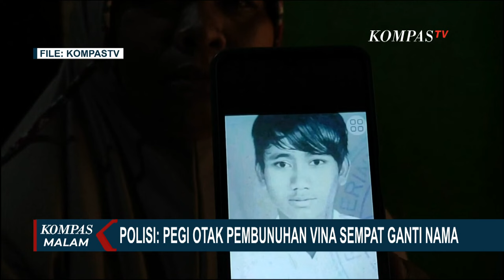Polisi Sebut Pegi Otak Pembunuhan Vina Sempat Ganti Nama Jadi Robi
CIREBON, KOMPAS.TV - Keluarga Vina berharap polisi segera menghadirkan Pegi atau Perong yang telah ditangkap dan segera menangkap 2 DPO atas nama Andi dan Dani.

Melalui kuasa hukumnya, keluarga Vina berharap polisi segera merilis identitas Pegi yang diduga sebagai dalang pembunuhan agar tidak terjadi simpang siur di masyarakat.

Pihak keluarga juga berharap agar polisi dapat segera menemukan dan menangkap Andi dan Dani yang merupakan DPO lainnya dari kasus pembunuhan Vina.

Sementara itu, saat penangkapan terduga otak pembunuhan Vina dan Eky di Bandung, Selasa (21/05) lalu, polisi menyebut Pegi Setiawan alias Perong, sempat berganti nama menjadi Robi di tempat kerjanya.

Selama ini Pegi selalu berpindah tempat sehingga polisi sempat kesulitan melacak keberadaannya.

Sedangkan untuk dua buron lainnya belum diketahui keberadaannya.